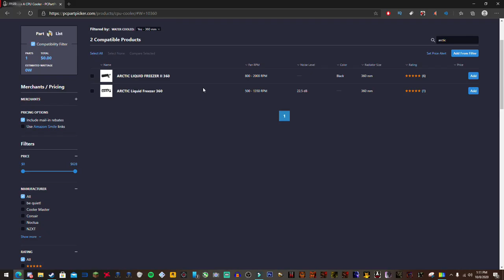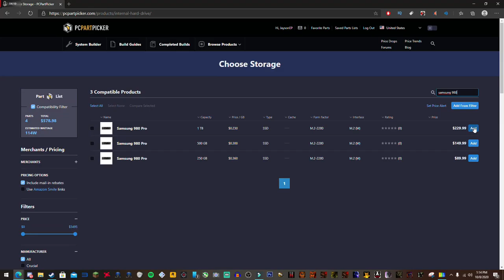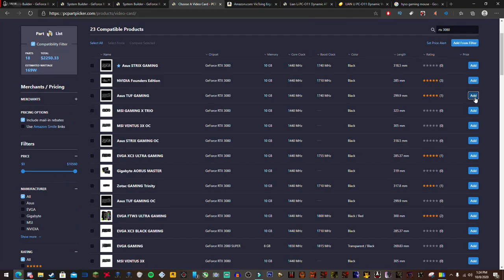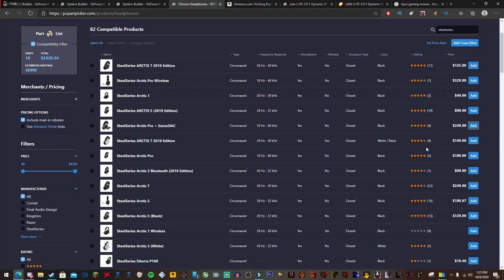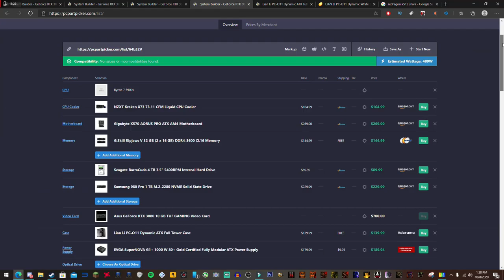PCPARTPICKER SPEED BUILD (cuz I'm bored)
LITTERALY HAD NO GAME TO PLAY SO I DECIDED TO GO UP ON PCPARTPICKER AND DO THIS

also amd just killed intel